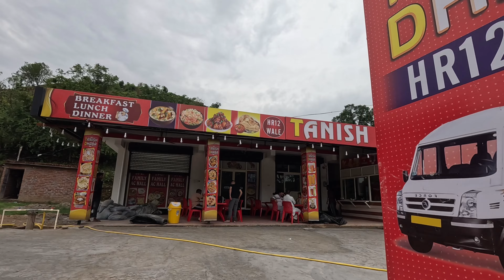Gurudwara Manikaran Sahib history | Mahadev 🙏 Ji Pargat Ho gaye The | Kullu district me sthapit hai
Gurudwara Manikaran Sahibhistory | Mahadev 🙏 Ji Pargat Ho gaye The | Kullu district me sthapit hai

Part 1👇🏻👇🏻
Manikaran Rahasya sahib Gurudwara Shiv Mandir Parvathi Nadi hot 🥵 water 24 hours Langar best Place

￼ history👇🏻
मणिकरण साहिब के संस्थापक एक संत थे जिनका नाम संतश्री नारायण हरि था। वे कमालपुर जो पाकिस्तान में स्थित है,से यहाँ आये और यहीं बस गये। उन्होंने 1940 में गुरुद्वारा कीस्थापना की।

Hindi to English convert 👆🏻👇🏻￼

The founder of Manikaran Sahib was a saint named Santshree Narayan Hari. They came here from Kamalpur which is located in Pakistan and settled here. He established the Gurudwara in 1940

History👇🏻
इसका मुख्य कारण पार्वती घाटी क्षेत्र मेंमौजूद गहरी दरारें या दरारों कीमौजूदगी है। इस क्षेत्र में मौजूद गहरीदरारों की वजह से पार्वती नदी का पानी

गहराई में रिसता है और धरती के अंदर

गर्म चट्टानों के संपर्क में आता है। यह गर्म पानी मणिकरण मेंऊपर की और बढ़ता है।

The main reason for this is the presence of deep cracks or fissures present in the Parvati valley region. Due to the deep cracks present in this area, the water of Parvati river

seeps deep into the earth

Comes in contact with hot rocks. This hot water rises upward in the mantle.

manikaran sahib,
manikaran sahib gurudwara,
gurudwara manikaran sahib
manikaran gurudwara
history of manikaran sahib
manikaran sahib 🥵 hot water
manikaran
gurudwara manikaran sahib story
manikaran sahib history
gurudwara sahib manikaran
manikaran sahib gurudwara stay,gurudwara
history of gurudwara sahib
gurudwara sahib
gurudwara manikaran sahib history
manikaran gurudwara langar
history of gurdwara manikaran sahib
manikaran sahib vlog
manikaran history
durvasa rishi ka krodh
mahadev
sahadev,mahima shanidev ki
vishwamitra ki kahani
sita haran
lanka dahan
maa ne dhara roop vikraal
shanidev ji ki aarti,radha krishan
jhansi ki rani,drodhan
maharana
shanidev,rishi durvasa ki kahani
ghatotkach vadh in mahabharat
karan mahabharat,gangadhar
rani jhansi,krishna radha curse
hanuman vs shanidev
manikarnika
karan
narendra chanchal amritvani
mahabharat ghatothkach vadh
rani of jhansi,varahi